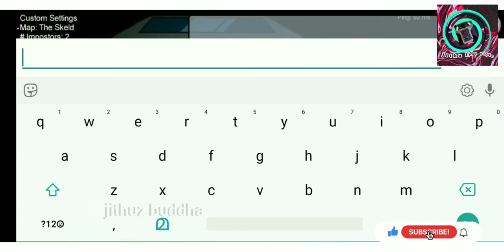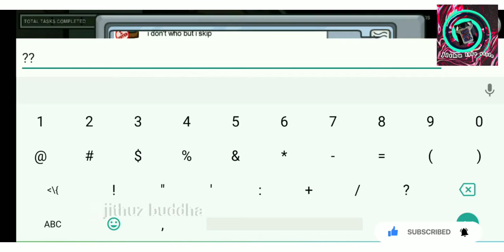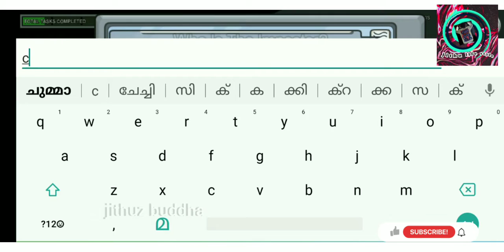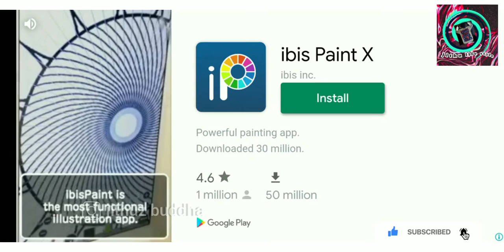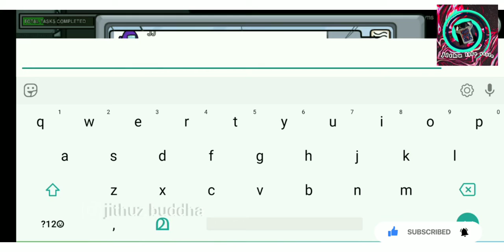Among ug | free play | jithuz life style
hy friends enjoy the game